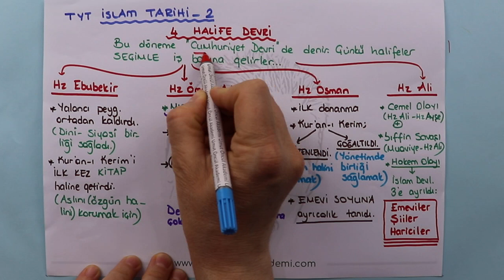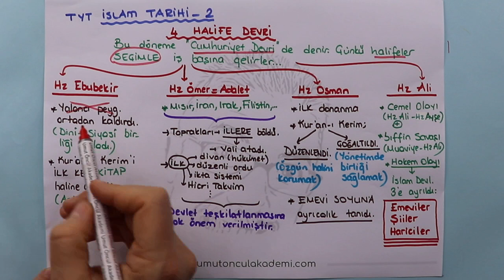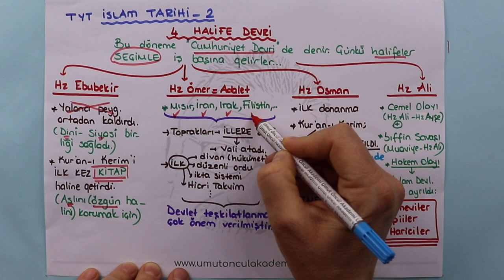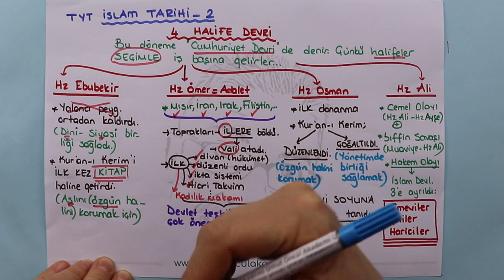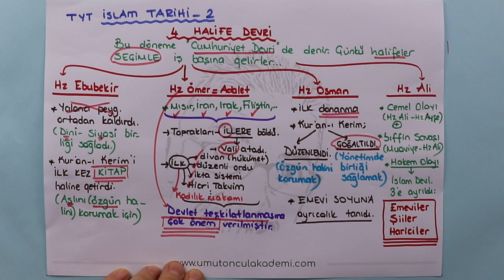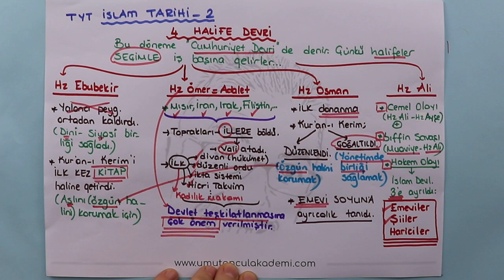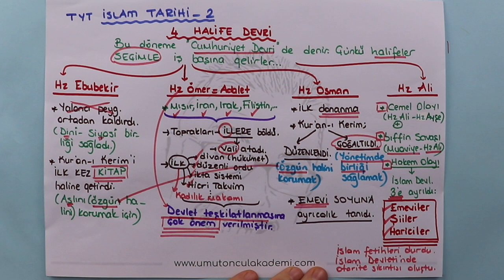Tarih | TYT | İslam Tarihi #2 | +PDF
İslamiyet’in doğuşu sırasında Arap Yarımadası, Asya, Avrupa ve Afrika’nın genel durumu, Hz. Muhammed ve Dört Halife Dönemi’nde Müslümanların Arap Yarımadası ve çevresinde siyasi hâkimiyeti. DERS NOTU